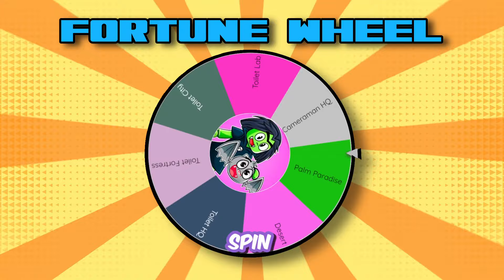Spinning The Map Wheel Using NEW UNITS Only!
Draculass and Fangs have their fate locked in by SPINNING THE WHEEL once again, which map will it give them?

If you are reading this, comment "hey Draculass i hope you are doing well". Leave a like for Fangs too or they will be sad :(

Draculass and Fangs is a new Roblox channel dedicated to Roblox gameplays, Roblox roleplays, adventures, and tons more! Be sure to Follow Draculass and Fangs on their secret journeys!

Draculass and Fangs are characters from Monster Fun, the hilarious comic for little monsters of all ages! With spook-tacular themed issues, Monster Fun is available on subscription and is here to keep your little monsters entertained throughout the year! Join in the fun with characters including Frankie Stein, Gums, Draculass, Fangs, Kid Kong, and many more!

The Draculass and Fangs channel is owned and operated by Blackshore and Rebellion. Monster Fun is published by Rebellion, Europe's leading independent multimedia studio with iconic IP across video games, comics, books and films.